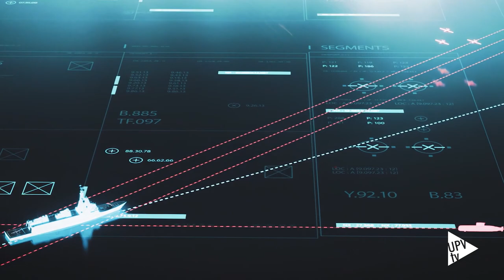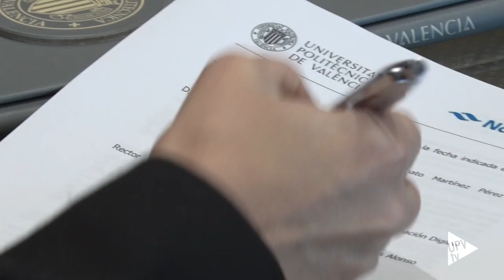Cátedra Navantia - Noticia@UPVTV; 09-02-2024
La Universitat Politècnica de València y la empresa pública naval NAVANTIA han formalizado una nueva cátedra que permitirá el desarrollo de tecnologías vinculadas a la fotónica durante, al menos, los próximos cuatro años.